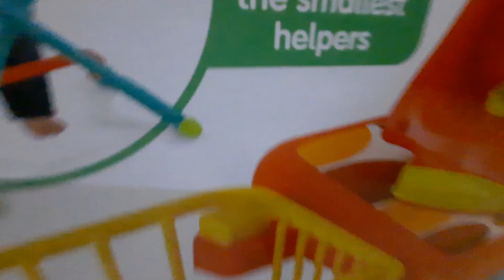Unboxing mainan strikaan untuk anak anak